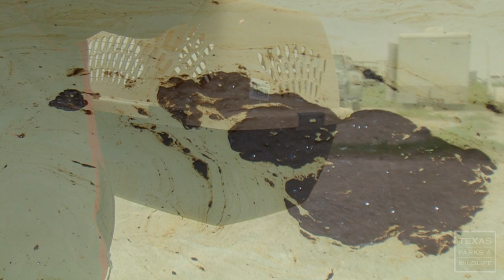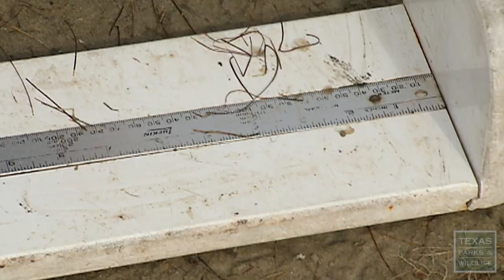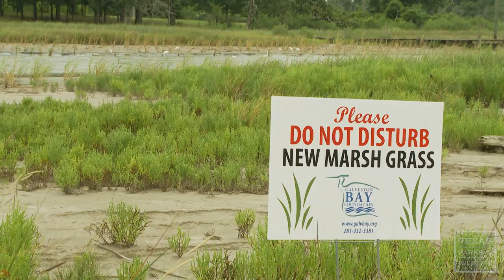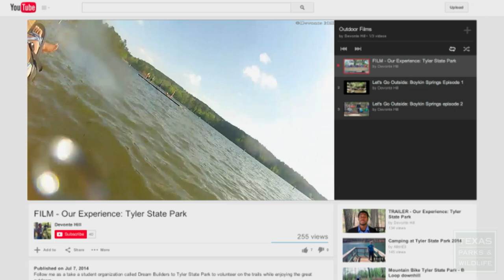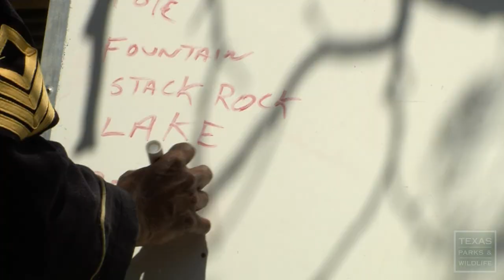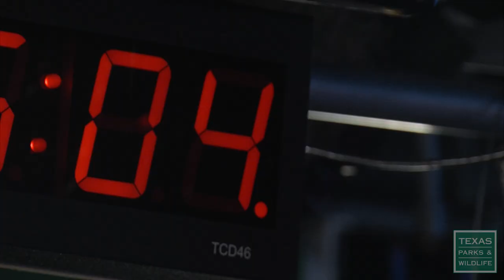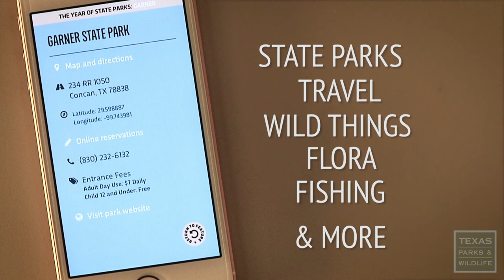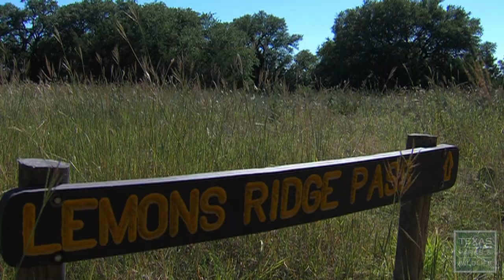PBS SHOW - Spill Recovery, History Connection & Water for Wildlife - #3008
Program 3008, Air Dates: November 28-December 4, 2021 & May 29-June 4, 2022
Oil Spill Watchdogs, Buffalo Soldier Connection, Water for Wildlife

Watchdogs for Wildlife
When there’s an oil spill along the coast or pollution in a small county creek, the fish and wildlife that live there are often hit the hardest. Meet the team of biologists who are called when it is time to investigate the impacts.

Buffalo Soldiers: Making the Connection
An aspiring nature photographer joins a group of Buffalo Soldier re-enactors and discovers history's ultimate outdoorsmen.

Good Guzzlers
In a Wildlife Management Area far, far away, a group of dedicated conservationists put their skills to work, building special rainwater catchment systems known as “guzzlers.” These moisture-collecting guzzlers provide water for bighorn sheep, and any other animal looking for a drink in the desert.

Biking Colorado Bend
Load up the bikes and try out some of the mountain bike trails at Colorado Bend State Park.

Postcard From Texas: Trinity River
Take in the sunrise along the Trinity River from a different perspective.